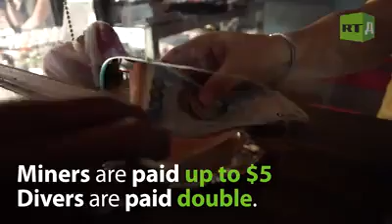Paracale Philifines...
aisa